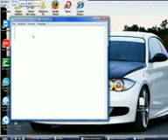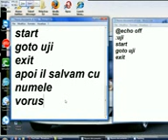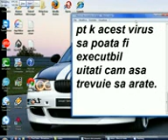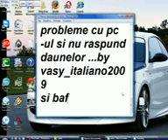cum sa faci un virus dintr-un bloc de note